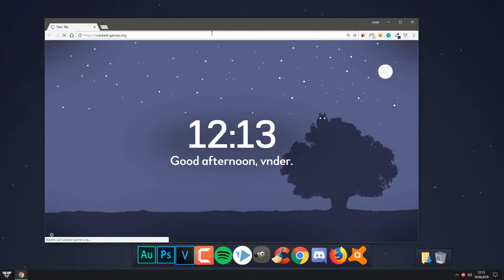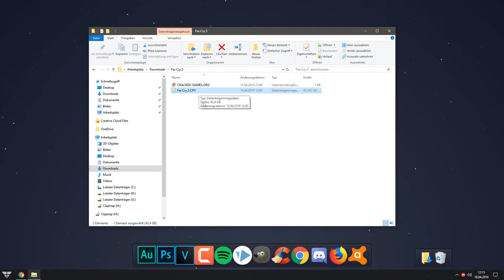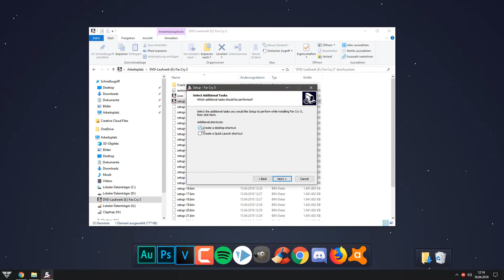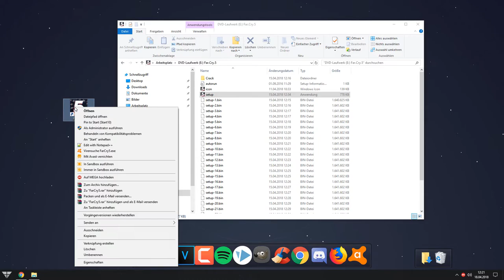FREE DOWNLOAD] [TUTORIAL]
❗️ Empfohlene Programme, welche für das Tutorial benötigt werden!
❗️ Spiel/Software- Wünsche in die Kommentare, oder via. Twitter & Facebook!